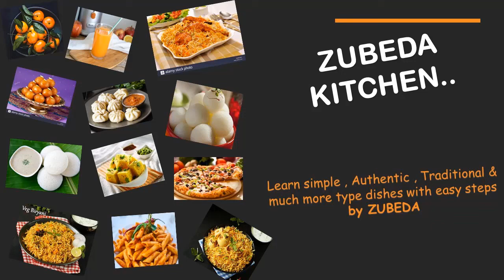Hyderabadi Chicken Biryani || Chicken Pulao || An Authentic Recipe by ZUBEDA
HOW TO MAKE कडक FISH FRY AT HOME| कडक मच्छी फ्राय| MOST REQUESTED RECIPE| FISH FRY|